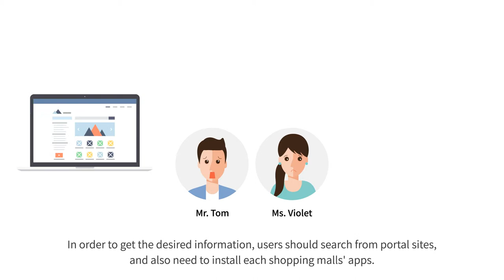elTOV - Shopping Mall Platform "One Mall" [ENG]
A new shopping mall platform that integrates all existing shopping mall information and services in one app. It is currently developing with KBS media as a national project. It would be released in the first half of 2019.